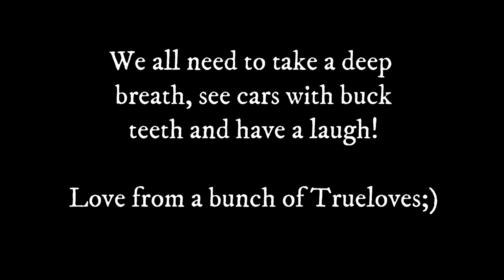SNEAK PEAK Family photos! Mothering Autism and a very sad house